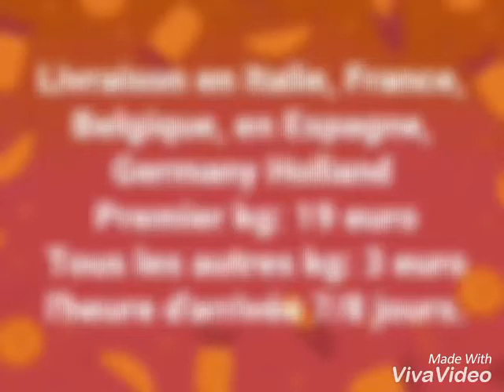Magnificent Lace Designer Fabrics . For buying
We are Designer Fabric suppliers
Based in Pakistan
We ship worldwide
Except Africa

Because of payment restriction, we are not taking orders from India

And shop online
DESIGNER dress materials and LACE fabrics
find the latest trends of Lace fabric, Net fabric, Embroidered lace, Cutwork lace, French lace, pearl embroidered net and lace.